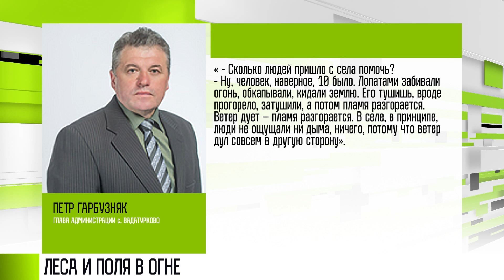Пожар в лесу Рыбницы и на поле в Бендерах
Накануне в республике – сразу 2 больших пожара. В Рыбнице загорелся сосновый лес. В Бендерах – поле. Пламя охватило десятки гектаров. К счастью, пострадавших нет.